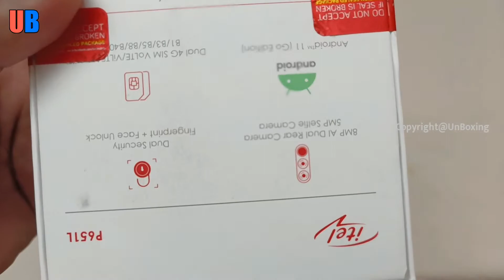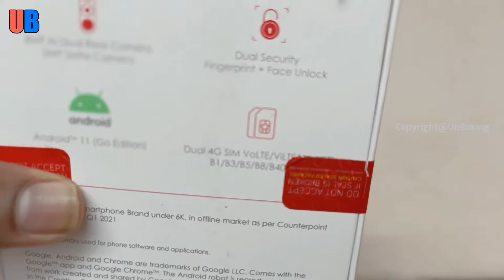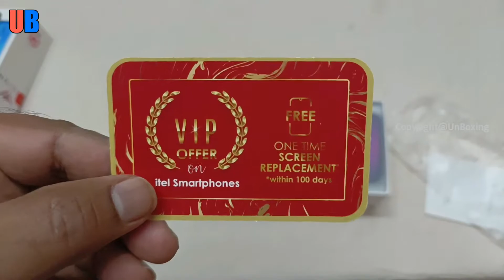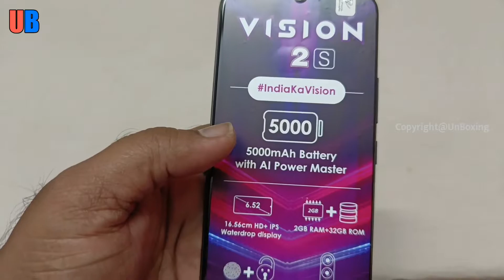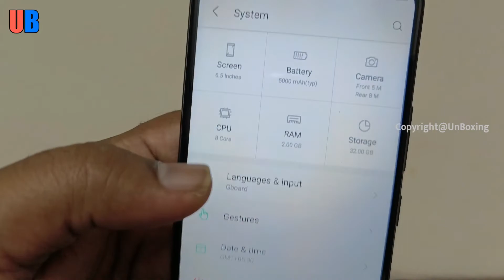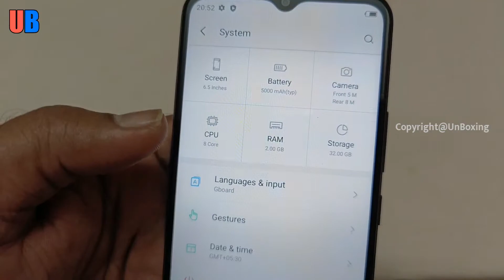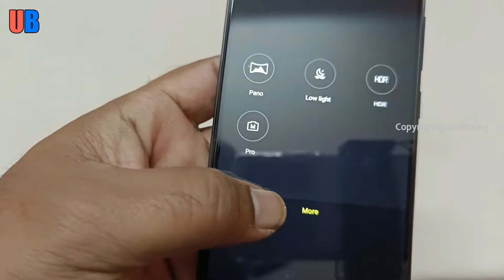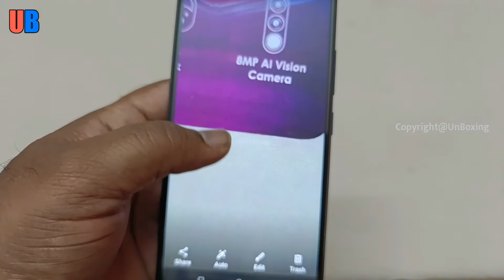आईटेल को इस स्मार्टफोन से मिल रही कामयाबी, शाओमी-रियलमी भी पीछे छूटे | Itel Vision 2S UnBoxing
Itel Vision 2S Summary

Itel Vision 2S mobile was launched on 7th September 2021. The phone comes with a 6.52-inch touchscreen display with a resolution of 720x1600 pixels at a pixel density of 269 pixels per inch (ppi) and an aspect ratio of 20:9. Itel Vision 2S is powered by an octa-core Unisoc SC9863A processor. It comes with 2GB of RAM. The Itel Vision 2S runs Android 11 (Go Edition) and is powered by a 5000mAh battery.

As far as the cameras are concerned, the Itel Vision 2S on the rear packs a dual camera setup featuring an 8-megapixel primary camera, and a 0.3-megapixel camera. The rear camera setup has autofocus. It has a single front camera setup for selfies, featuring a 5-megapixel sensor.

Itel Vision 2S is based on Android 11 (Go Edition) and packs 32GB of inbuilt storage. The Itel Vision 2S measures 166.00 x 76.30 x 8.90mm (height x width x thickness) . It was launched in Gradation Purple, Gradation Blue, and and Deep Blue colours.

Connectivity options on the Itel Vision 2S include Wi-Fi and GPS. Sensors on the phone include proximity sensor and fingerprint sensor. The Itel Vision 2S supports face unlock.

As of 26th October 2021, Itel Vision 2S price in India starts at Rs. 6,999.